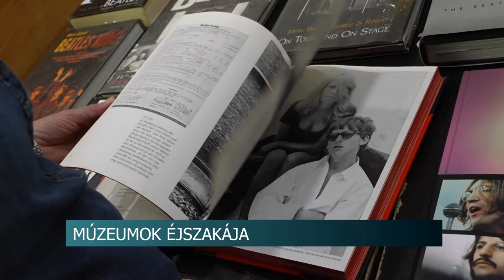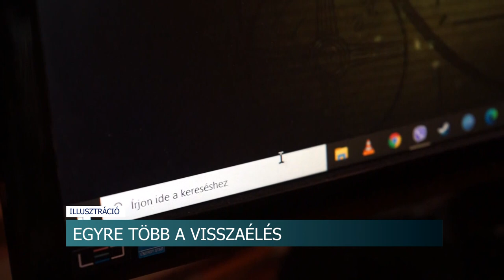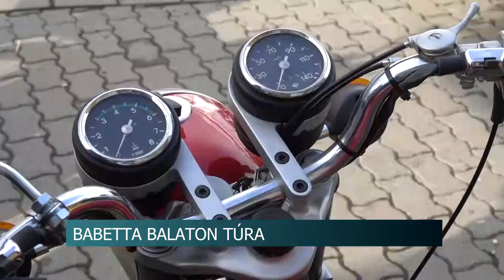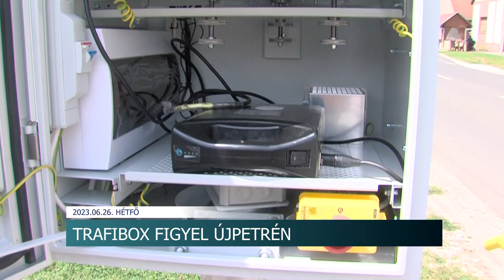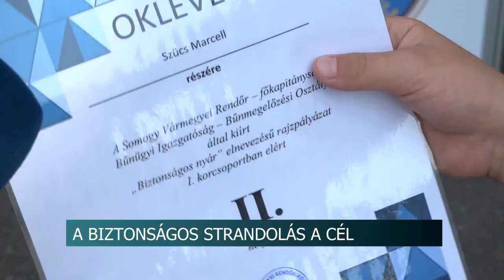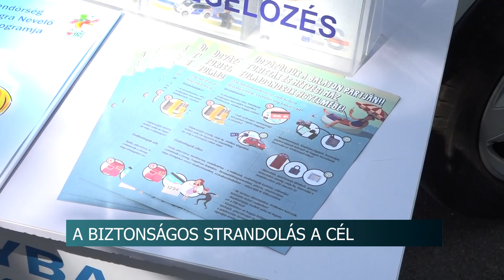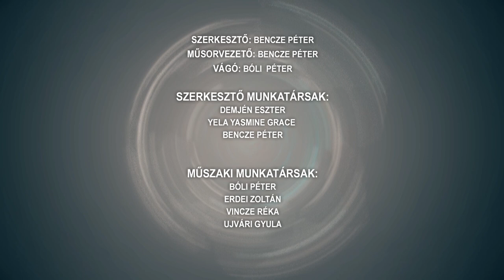Híradó - 2023.06.26.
Tartalom:
- Elkészült a Bonyhád-börzsönyi játszótér - a településrész apraja-nagyja besegített a munkálatokban
- Rengeteg munkát adott a péntek esti a szombati szélvihar a tűzoltóknak Tolna vármegyében
- Múzeumok Éjszakája - rengetegen voltak kíváncsiak a programokra
- Folytatódik a központi költségvetés terhére elrendelt szúnyoggyérítés Tolna vármegyében
- 30 éves a tamási Tam Bau Kft.
- Hetedik alkalommal rajtolt el hétvégén a Babetta Balaton Túra
- Faddon játszott a Paksi FC - a szórakoztatás volt a mérkőzés célja
Regionális hírek:
- Hiába irtottak, nem segített - Csótányokkal, ágyi poloskákkal van tele a pécsi lakótömb
- Átadták Baranya első traffiboxát - A halálos újpetrei baleset helyszínén mérik a sebességet mostantól
- Rajzpályázatot hirdetett a rendőrség Somogyban